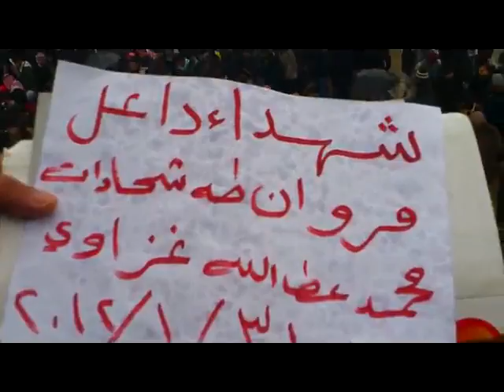30 1 Dael Daraa أوغاريت داعل حوران , تشييع الشهيدين محمد عطا الله الغزاوي مروان طه شحادات